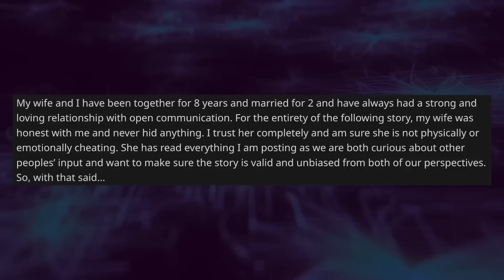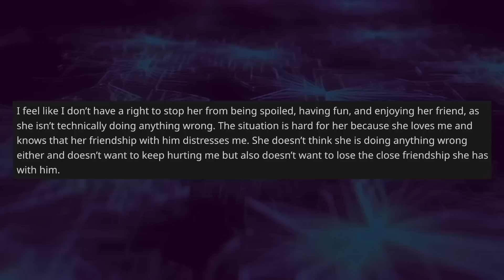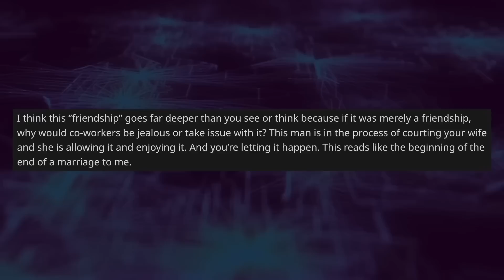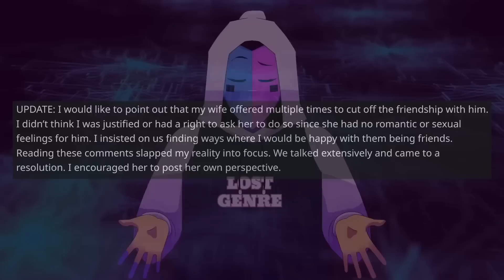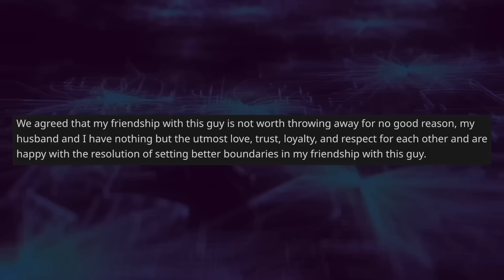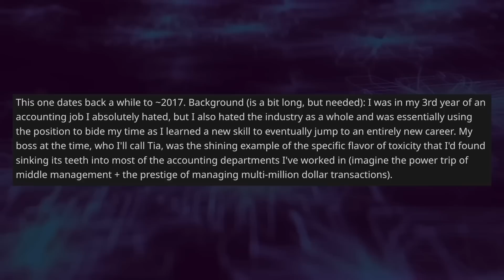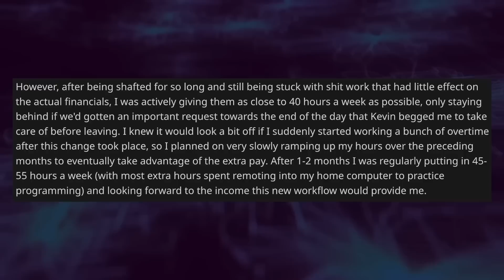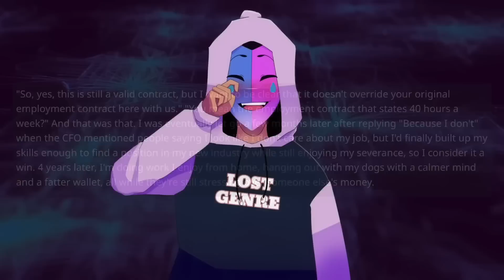Wife Is Too Friendly To A Coworker And I Can't Be Jealous Since She's Open About It Reddit Stories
Reddit Relationship Stories - OP and his wife are trying to solve an issue. His wife has gotten too close to a coworker and OP hates every moment. So now OP and his wife are asking the community what to do, she doesn’t want to let go of the friendship and OP doesn’t like that she has this friend.

0:00 Intro
0:08 Original Post
4:06 Opinion
6:09 Comments
8:18 More Info
9:47 Update
14:44 Mood Booster